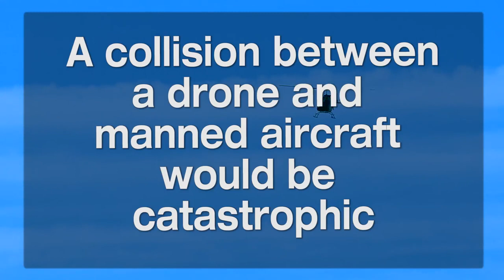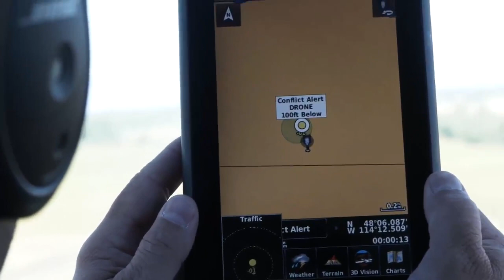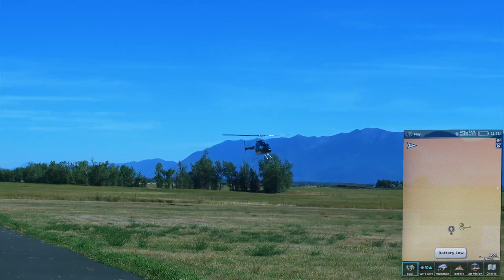ADS-B solutions for sUAS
uAvionix builds Ping, the world's smallest, lightest ADS-B devices for unmanned aircraft.  Ping2020 allows pilots of ADS-B equipped conventional aircraft to 'see' a drone on in-flight displays.  Ping2020 provides the position, altitude, and course of the unmanned aircraft in real-time to surrounding aircraft.